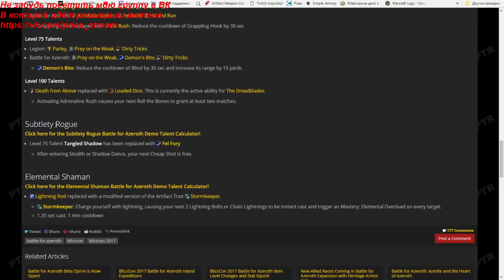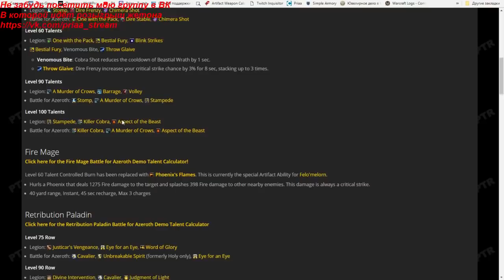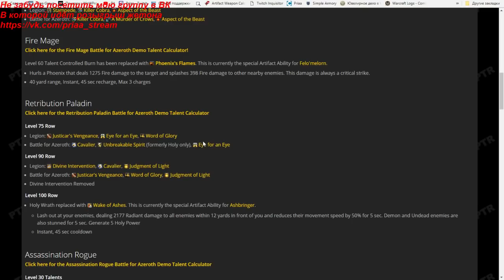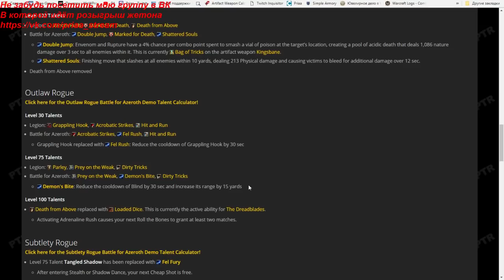Изменения талантов в World of Warcraft : Battle for Azeroth